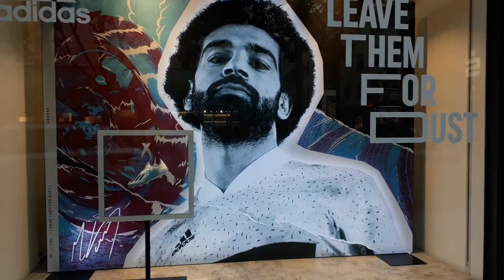Mannheim, Engelhorn Sports Adidasschuhe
Adidaswerbung für frisch nagelneue Adidasschuhe ganz neu auf dem Markt😎😉👍